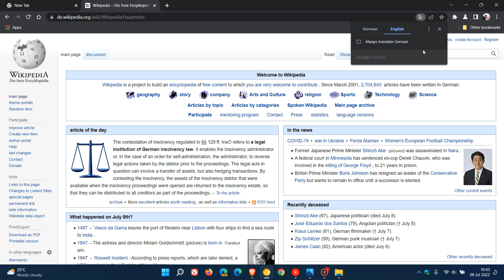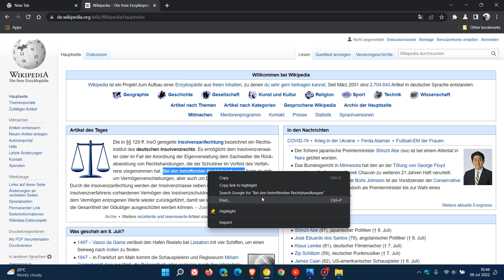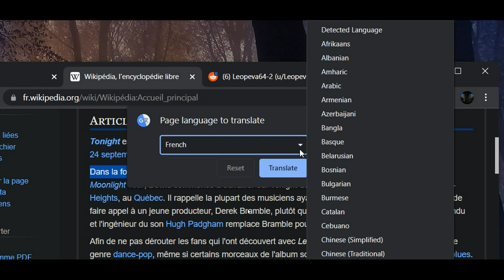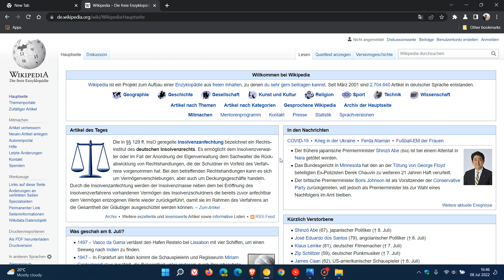Chrome could be getting a partial translate option to only translate selected text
As spotted by u/Leopeva64-2 on Reddit, Google is testing a partial translate feature that lets you select a portion of text on a web page and then translate only what you have selected, instead of the entire page.